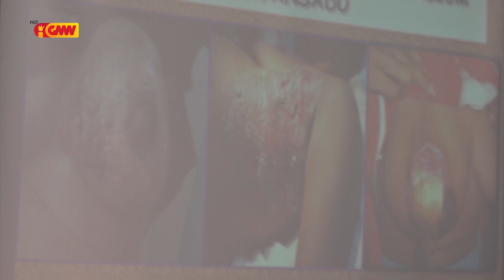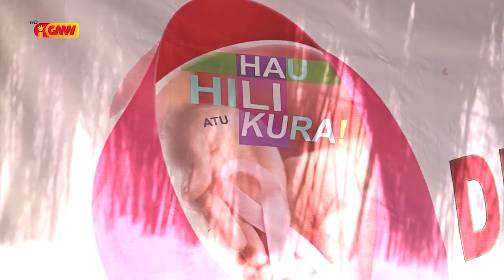Médiku HNGV konsidera feto TL moe fó sai sira-nia moras